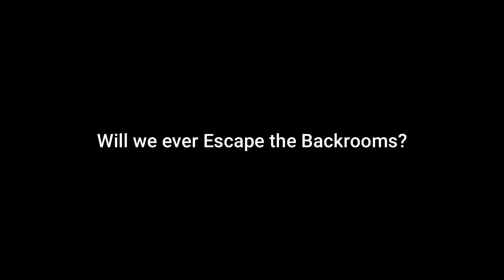Will we ever Escape the Backrooms? | Escape the Backrooms Gameplay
Spoiler Alert, we will probably never escape at this rate LOL.